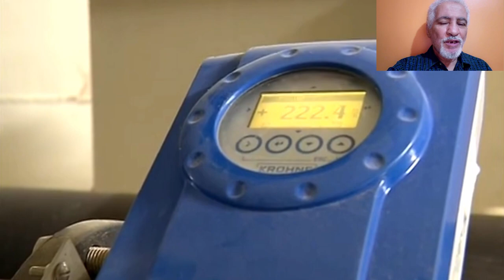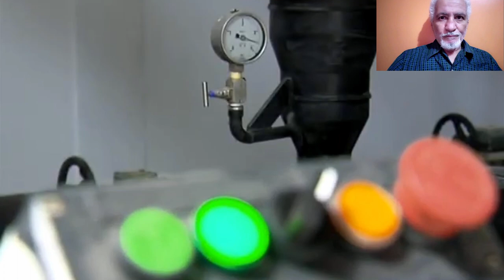تعرفو على برنامج لإنشاء زوج محطات لتصفية مياه البحر في ولاية سكيكدة SKIKDA DESALINATION STATIONS